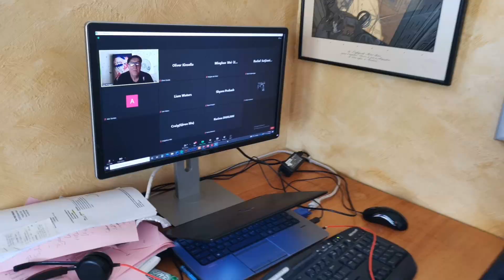My 5 second film